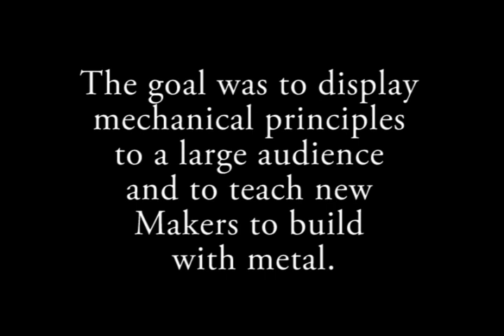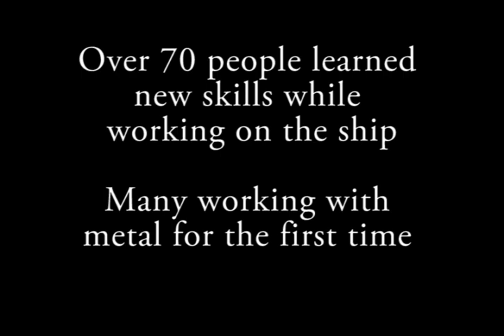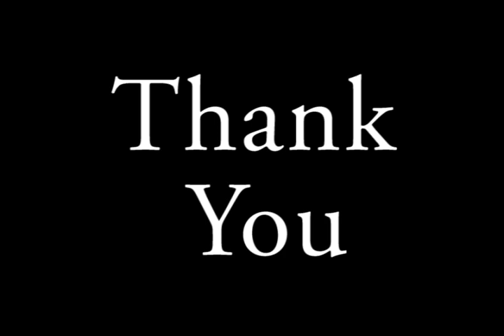The Clock Ship Tere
This is the Clock Ship Tere's entry video to the Boca Bearing competition.

Please visit the link and vote for the ship.

There is a construction blog describing what you see in the video and a whole lot more.  You can read about the project from the beginning here: